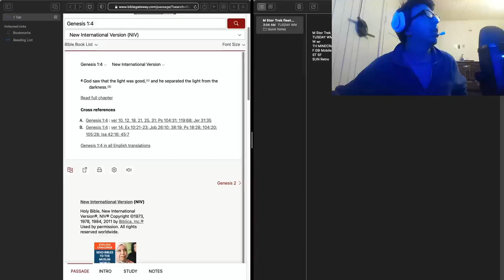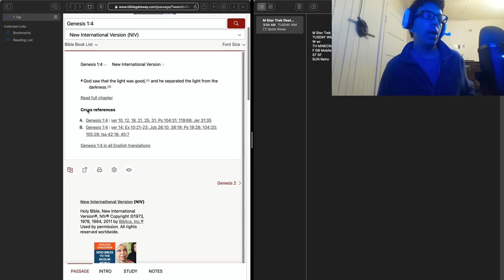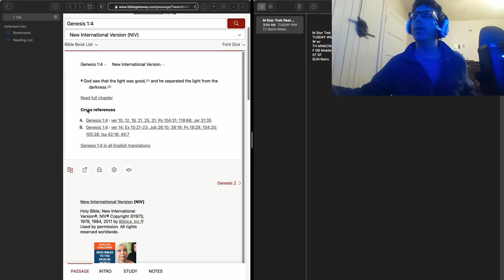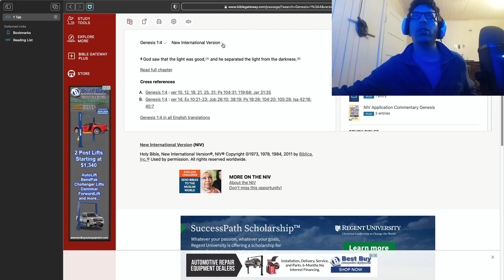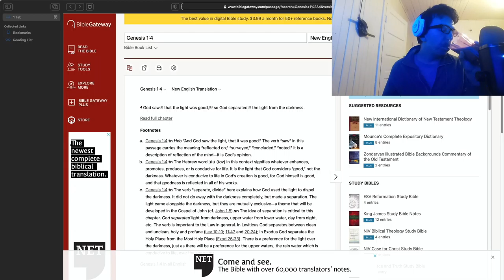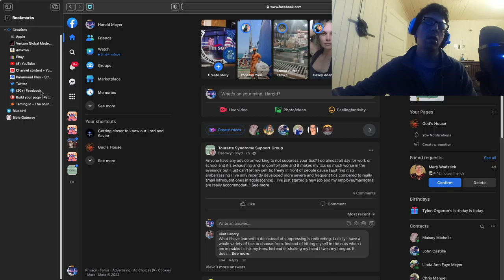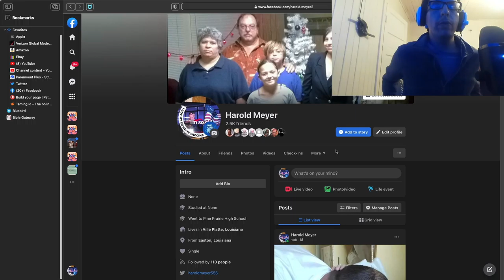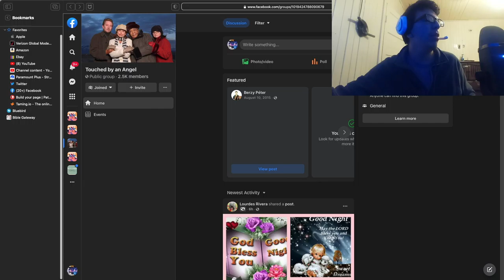Biblical Podcast 1:4(May 7,2022)